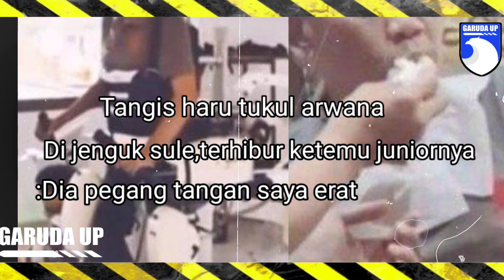INNALILLAHI: Pecah Tangis Sule Dan Krunya Saat Melihat Keadaan Tukul Arwana Untuk 'Terakhir Kalinya'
Tangis haru dari sang komedian Tukul Arwana dijenguk oleh Sule, belum lama ini  mewarnai cerita pertemuan dari dua komedian populer di tanah air ini.

Sebagai rekan dan juga junior, komedian Sule juga mendatangi sang komedian Tukul Arwana, yang saat ini sedang dalam proses pemulihan pasca dirinya selesai operasi pendarahan diotaknya.

Dari kedatangan sang komedian Sule ke rumah Tukul Arwana, kondisi terbaru dari pemilik jargon "tak sobek-sobek" itu juga turut terungkap.

sang komedian Sule juga mengaku, bahwa dirinya sudah mendatangi rumah komedian Tukul Arwana, akan tetapi tidak bisa menyiarkan pertemuannya, sebab tidak diizinkannya untuk membawa kamera.

Menurut dari Sule, kondisi dari sang komedian Tukul Arwana sudah mengalami banyaknya perubahan.

Sule juga mengaku, bahwa sang komedian Tukul Arwana menangis haru melihat kedatangannya.

“Alhamdulillah, saya sudah liat, mas Tukul dia berkaca-kaca, dia sedih, senang,” ujar Sule, saat ditemui di kediamannya di Bekasi, Jawa Barat, Sabtu (22 Januari 2022).

Sule mengatakan, bahwa sang komedian Tukul Arwana sudah bisa berinteraksi kepada orang lain.

Bahkan saat itu juga tangan dari sang komedian Sule digenggam erat oleh sang komedian Tukul Arwana.

Tukul Arwana pun tertawa ketika melihat kedatangan dari sang komedian Sule untuk menghibur dirinya.

“Dia pegang tangan saya erat banget, saya hibur, saya hibur dia ketawa,” ujar Sule lagi.

Hanya saja, kondisi dari sang komedian Tukul Arwana memang belum pulih 100 persen seperti sebelum saat sakit

tukularwana#mariavania#sule#kondisiperkembangantukularwana#